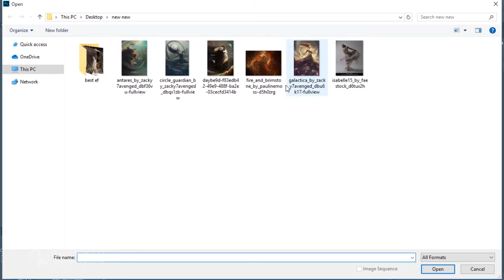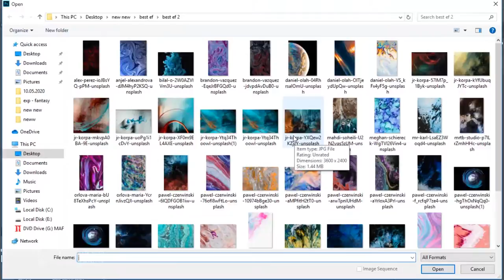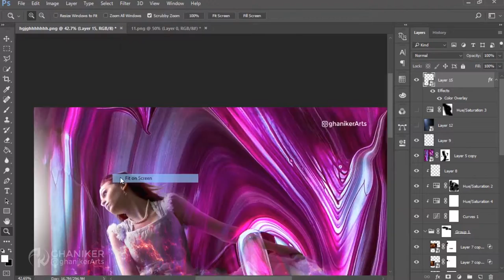Galaxy - SpeedArt (Photoshop) | Cezzarts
FREE Drake x Quavo Type Beat Future Free Trap Beats 2020 - Rap Trap Instrumental